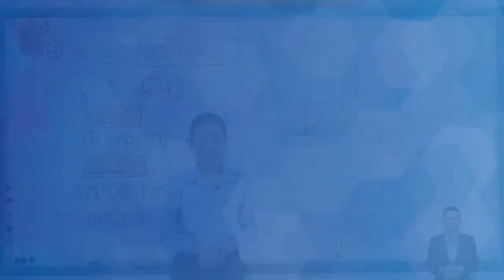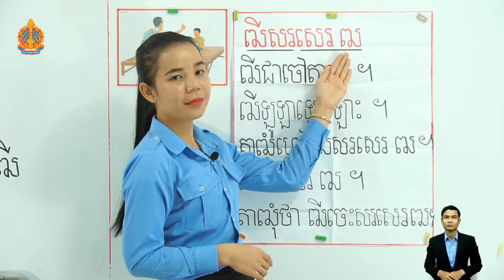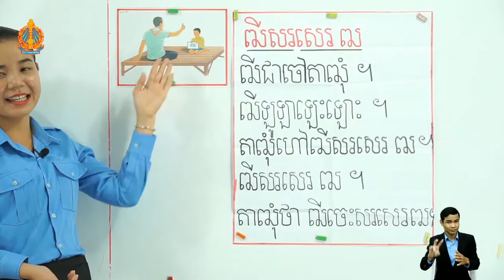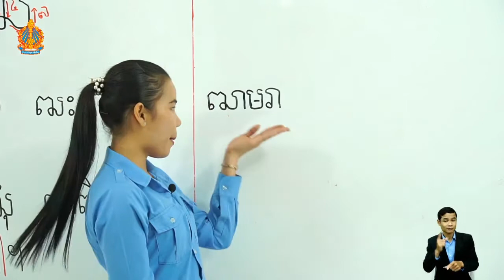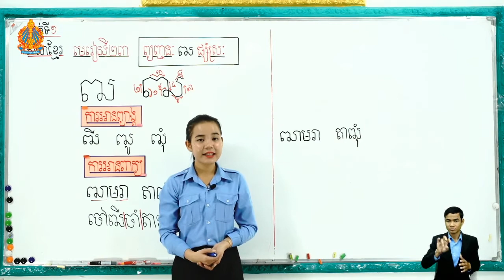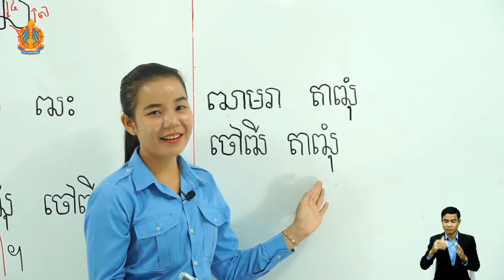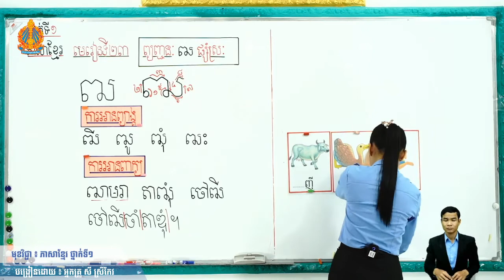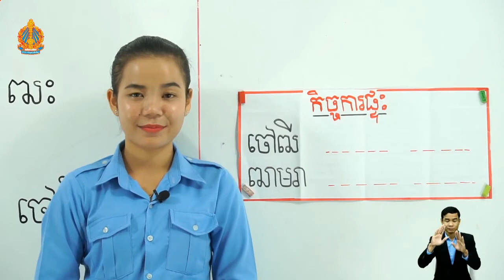1 K l 23 មេរៀនទី២៣ ព្យញ្ជនៈ ឍ ផ្សំស្រៈ ម៉ោងទី៣​